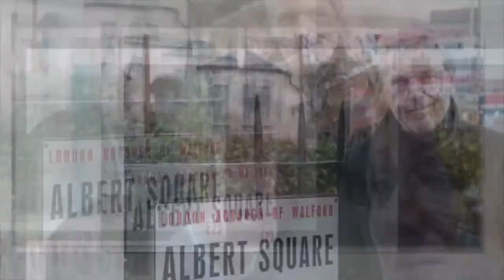EastEnders heartbreak as Sonia Fowler makes exit from Walford to escape Rocky?